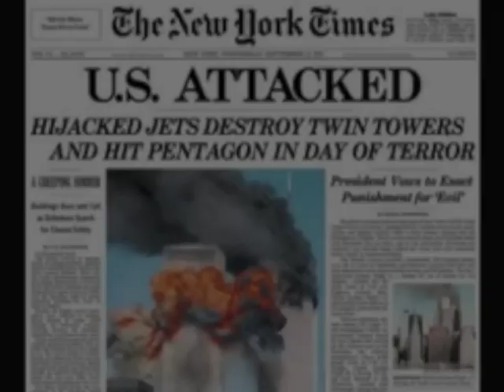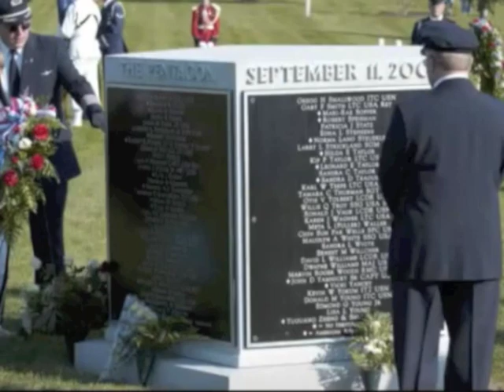9-11 Memorial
Some of the images taken from another YouTube video by SuprntrlWytch13.  Music is edits from (In the Arms of an) Angel sung by Kathleen Ross